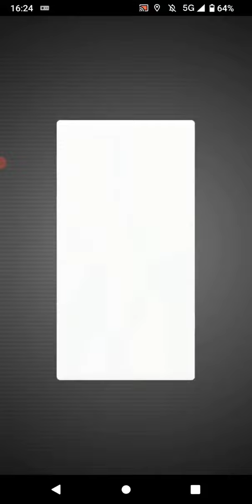ポケモンGO「ソロレイドでルクシオをGETするまで」（2）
手持ちポケモン：トリトドン（東）、リーフィア、ブースター
天候：晴
ルクシオの切り札：かみくだく